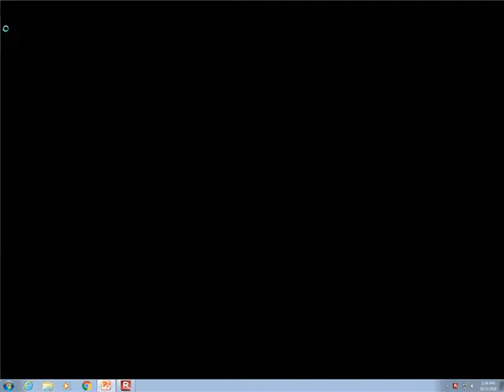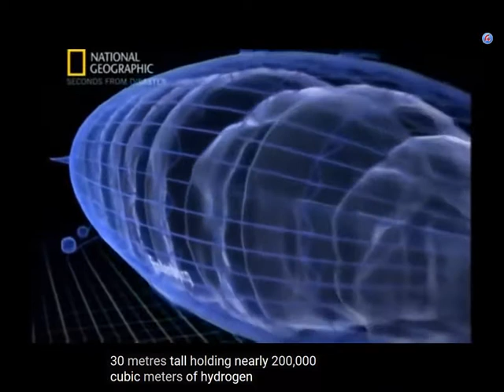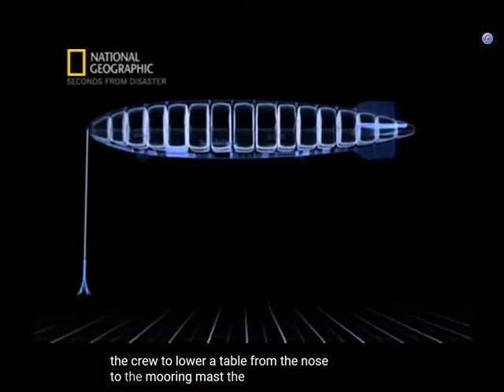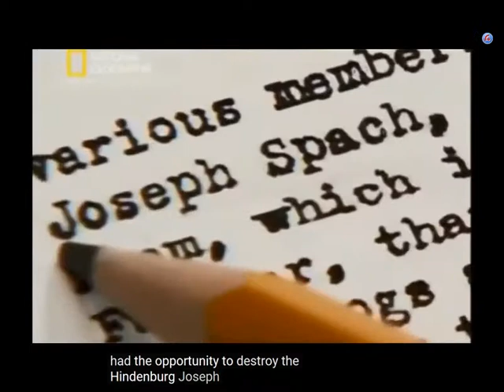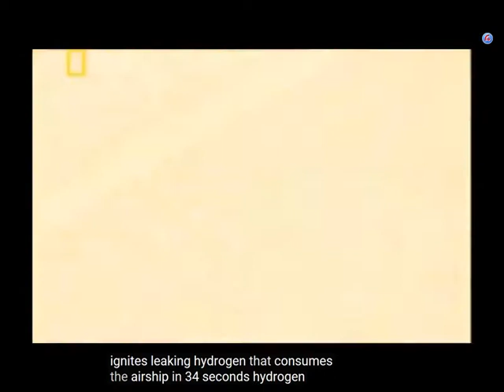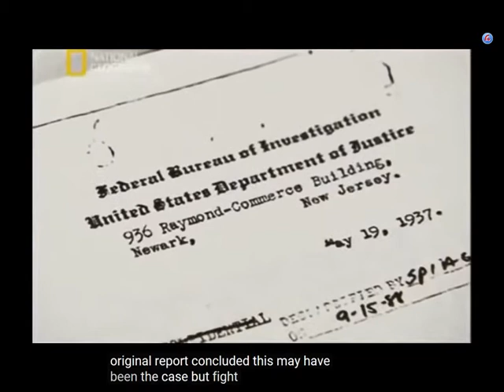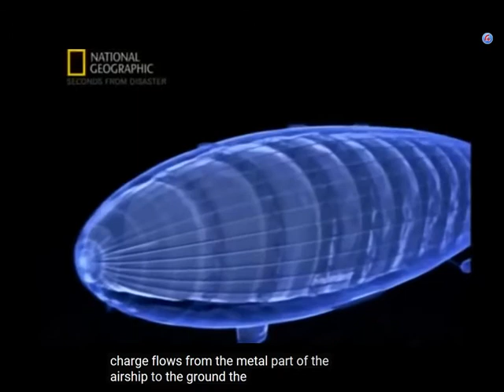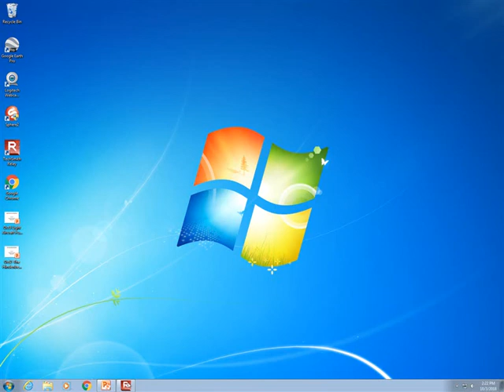Oct 3 2018 The Hindenburg Disaster